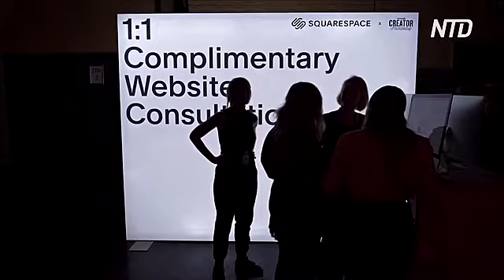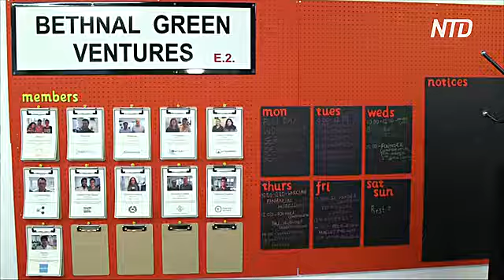Побегут ли стартапы из Лондона в Берлин после «брексита»?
После референдума о «брексите» в 2016 году Берлин начал кампанию по переманиванию стартапов и технологических компаний из Лондона. Спустя два года мало кто откликнулся на призыв, поскольку предприниматели заняли выжидательную позицию.